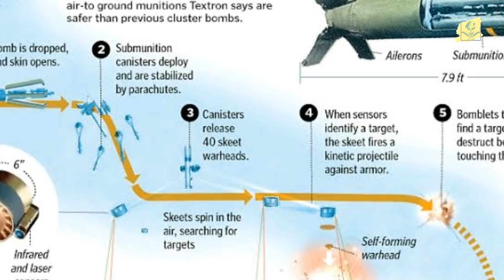কি হবে যদি এই বোমাটি ৪০ ট্যাংক বা জনবসতির উপর ফেলা হয়। ফিউচার ওয়েপন্স। sensor fused weapon